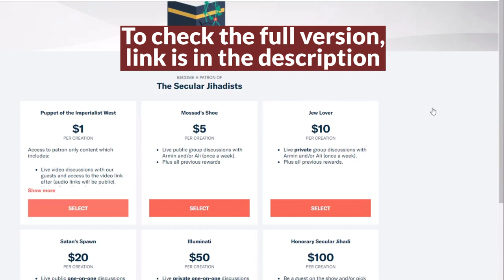How I Learned Evolution and Gave up Creationism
Wissam Charafeddine, a former Imam and co-founder of Muslimish, tells us how he gave up creationism.
Wissam Charafeddine is a former Imam with diplomas from Al-Azhar University and the Hawza in Qum, Iran. He hails from Lebanon and now lives in Dearborn, the city with the largest population of Muslims in the United States. He is the co-founder of Muslimish, a growing organization where questioning Muslims and ex-Muslims can come together for open dialogue as part of a common community. We'll talk about what it means to be "Muslimish," and much more. Don't miss this.